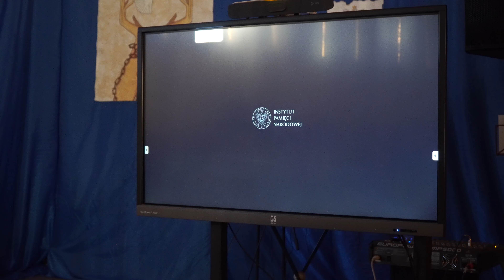Podróż po kartach historii. 11 listopada 2022 r. w ZSL-T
W dziejach naszej ojczyzny 11 listopada 1918 roku – jest datą szczególną, wobec której z każdą naszą myślą - na nowo uświadamiamy sobie wartość słowa WOLNOŚĆ. Dla nas ten dzień jest ważny także z powodu uroczystych obchodów patrona naszej szkoły – gen. Józefa Bema, a w tym roku także, z powodu nadania tytułu Honorowego Absolwenta ZSL-T, w dziedzinie nauki, sportu i kultury, będących najlepszą drogą dla realizacji własnych i wspólnych marzeń, co pięknie udowadniają nasi „dawni” uczniowie – rektor wrocławskiej AWF, profesor nauk medycznych i nauk o zdrowie, Andrzej Rokita oraz znakomity reżyser filmowy - Leszek Dawid.
Odzyskanie przez Polskę Niepodległości jest dla nas tak samo ważne jak 104 lata temu, bowiem WOLNOŚĆ, dla każdego z nas stanowi jedną z najważniejszych wartości. Dzisiaj tak samo ważną, tak samo bezcenną. Dlatego też tegoroczne obchody Święta Niepodległości wybrzmiały dla nas zarówno poezją, muzyką, tańcem i śpiewem, jak i samą historią opowiedzianą – słowami, obrazami i musztrą klasy mundurowej, w towarzystwie samego Marszałka Piłsudskiego.
Nasze pokolenie w pełni rozumie, że WOLNOŚĆ - TO NASZA - PAMIĘĆ, TOŻSAMOŚĆ, ODPOWIEDZIALNOŚĆ. Jesteśmy dzięki tym, którzy byli i będziemy dzięki tym, którzy pamiętają. Jesteście. Jesteśmy.